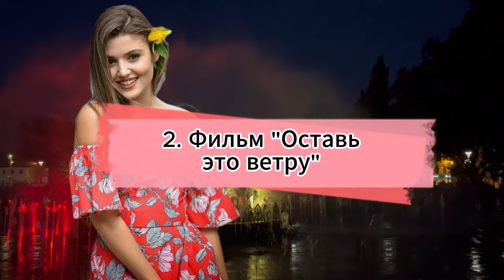9 Новых Турецких Сериалов и 2 фильма (Осень 2024) которые точно стоит посмотерть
Новые турецкие сериалы которые выйдут уже осеню 2024 года. А так же 2 новых турецких фильма (осень 2024) - турецкие новинки осень 2024 которые точно стоит посмотреть.
Турецкие новинки осень 2024 с Керемом Бюрсином, Ханде Эрчел и другими популярными турецкими актерами.